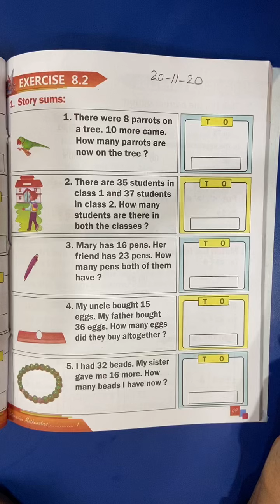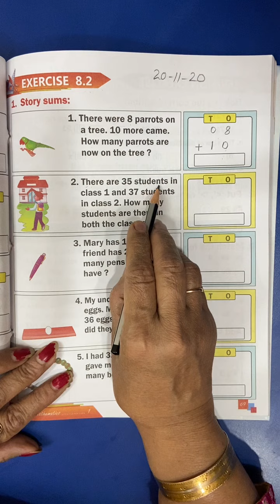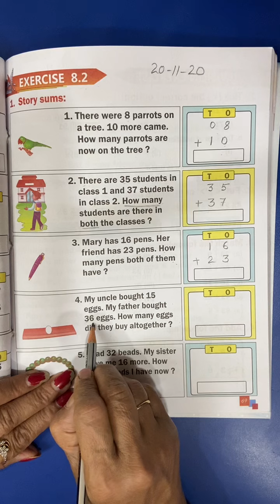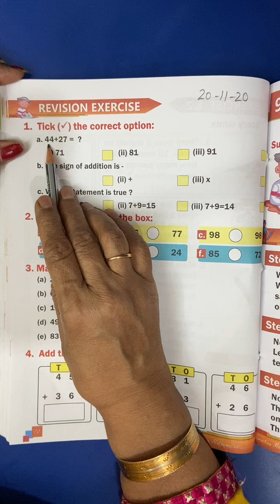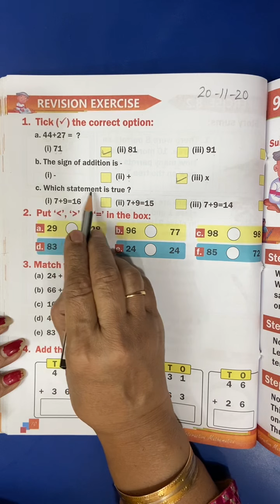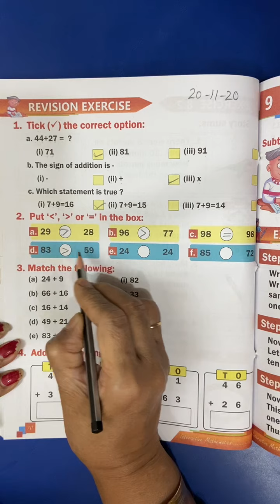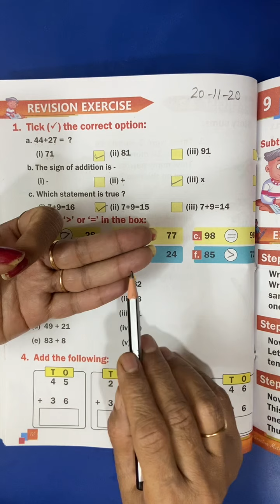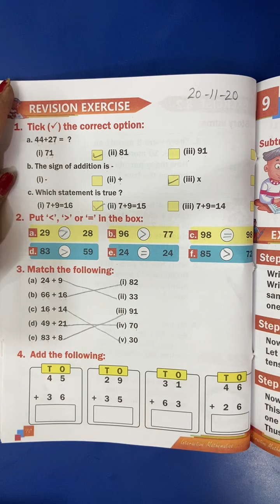1st Class | Math | Exercise 8.2 and Revision Exercise | 20th November 2020